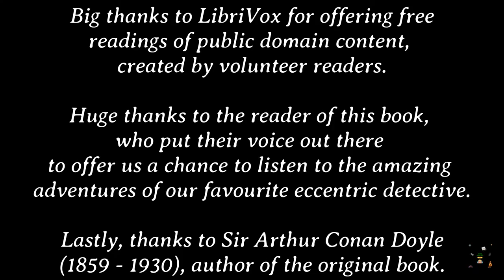The adventures of Sherlock Holmes: The Adventure of the Noble Bachelor (Story #10)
The adventures continue, but we are close to the end. So, what's next? Welcome to the tenth installment of this series.

Description of the tenth story (taken from Wikipedia articles): The story was first published in The Strand Magazine in April 1892. Holmes is working on the case of Hatty Doran's disappearance. Lord Robert St. Simon's new American bride, Hatty Doran, has disappeared almost immediately after the wedding.

Book title: The Adventures of Sherlock Holmes
Author: Sir Arthur Conan Doyle (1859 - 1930)
Genre: Detective Fiction
Book description (taken from LibriVox and Wikipedia): The Adventures of Sherlock Holmes is a collection of twelve stories by Arthur Conan Doyle, featuring his famous detective. They were originally published in the Strand Magazine from July 1891 to June 1892. The title character was named after famous American poet Oliver Wendell Holmes, Sr. It contains the earliest short stories featuring the consulting detective Sherlock Holmes and all are related in first-person narrative from Dr. Watson's point of view.

Link to free online copy of the book on INTERNET ARCHIVE
Link to the libriVox's site for the book:

The art is AI generated.